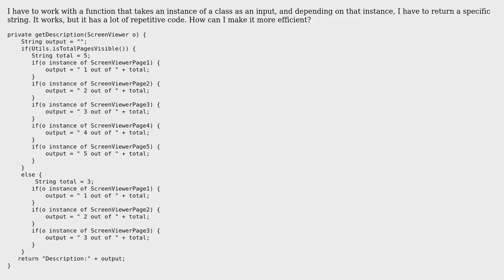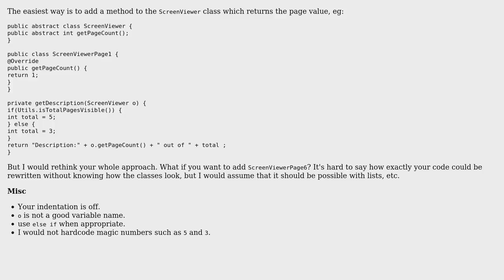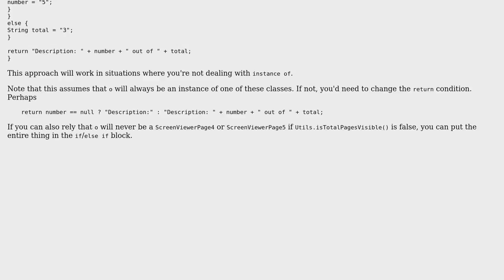Code Review: Returning a different but similar "increasing" string depending on instance argument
With thanks & praise to God, and with thanks to the many people who have made this project possible! | Content (except music & images) licensed under CC BY-SA | Music | Images & others | With thanks to user tim user mdfst13 user Jim user Jamal and the Stack Exchange Network Trademarks are property of their respective owners. You are responsible for your own actions.